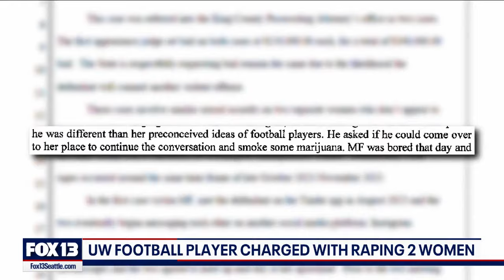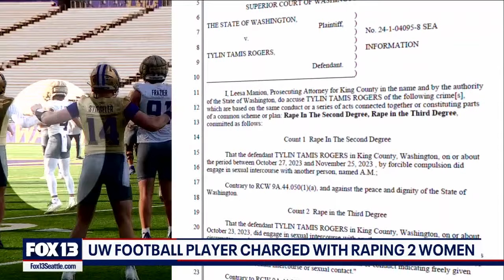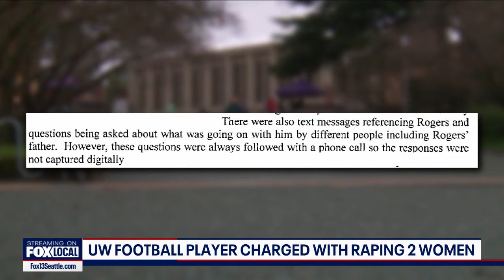UW football player charged for rape of 2 women | FOX 13 Seattle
A University of Washington football player has been arrested for allegedly raping two college-aged students in separate incidents just days apart last year.